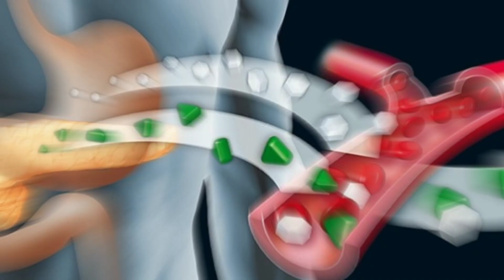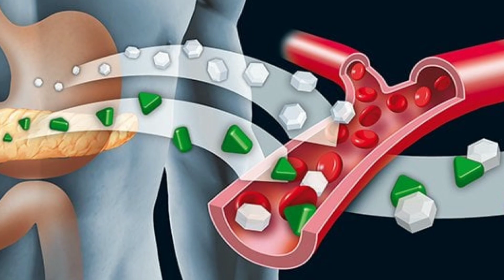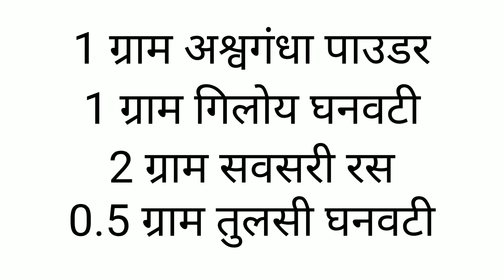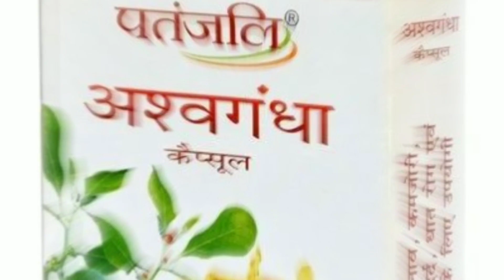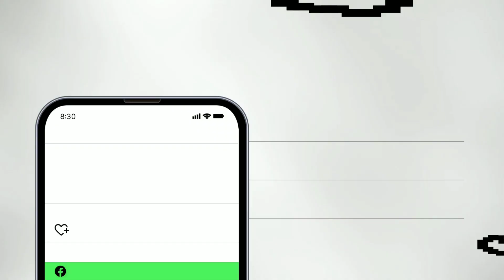Ashwagandha Ke Fayde | पुरुषों और महिलाओं के लिए अश्वगंधा के असरदार फायदे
This Video Is About The Benefits That Ashwagandha Offers To Men & Women.

0:16 Relieves Stress
0:48 Improves Athletic Performance
1:33 Protects From Mental Diseases
2:14 Boosts Testosterone Levels In Men
2:40 Lowers Blood Sugar Levels
3:13 Reduces Inflammation
3:50 Protects From Covid-19
4:22 Improves Brain Function
5:00 Enhances Sleep Quality
5:37 Easily Available